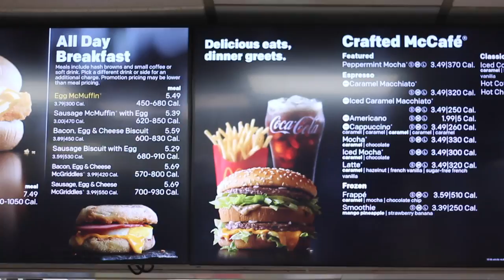Vlogging At Don Dons Epi #1